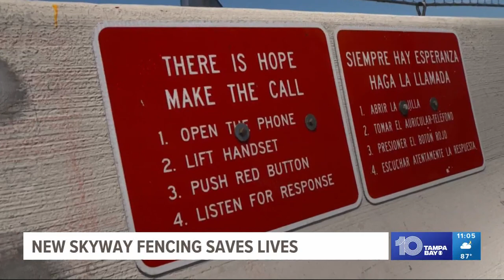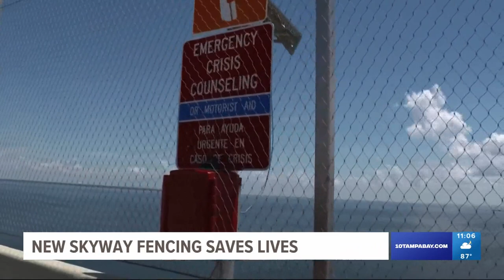New Sunshine Skyway bridge fencing saving lives, FDOT says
Since the installation of the barriers on the Sunshine Skyway bridge, new data shows a decrease in people dying by suicide at the bridge.

"For a few years now, our engineers were working on a way to deter jumpers or would-be jumpers on top of the Sunshine Skyway bridge," Kris Carson with the Florida Department of Transportation District 7 said.

Once a jumper is on top of the bridge, troopers race to talk them down and stop them from taking their life. It's their most desperate moment.